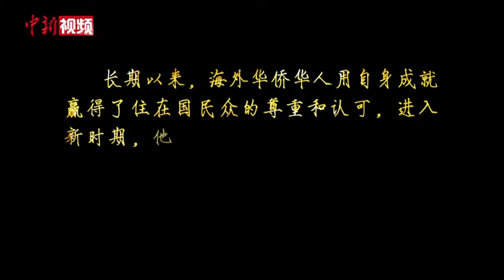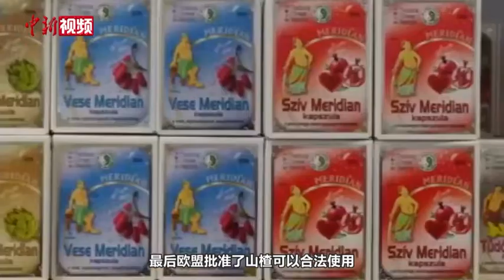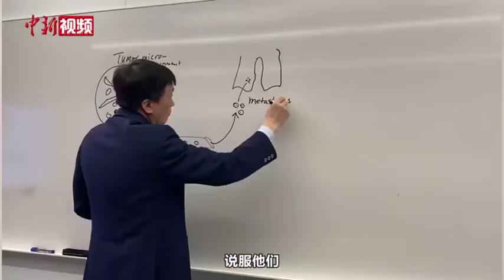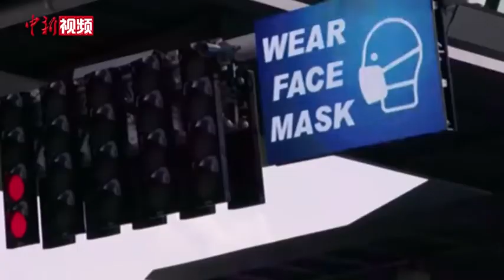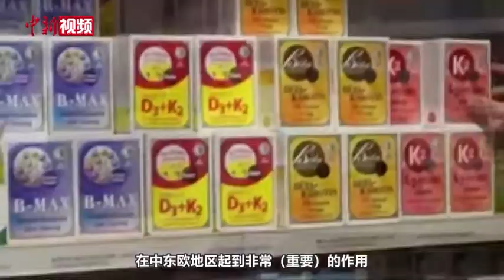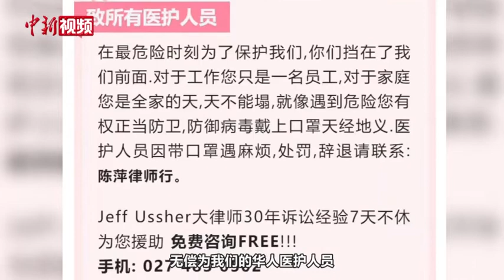海外专业人士共话融入主流：尊重文化差异 为当地增添色彩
如果说老一代侨胞背井离乡是凭借着“三把刀”闯天下，改革开放后走出国门的新侨胞已经在医药、法律、高新科技等诸多专业领域打拼出一番新天地。对他们而言，融入主流不仅要深度介入当地生活，还要尊重文化差异；融入也不意味着一味顺从，更要勇敢捍卫权益；融入不是变为“本地人”，而是为当地增添多元文化。新时代的华侨华人用自身成就赢得了住在国民众的尊重和认可，进入新时期，他们继续以多元视角和多维行动深度融入主流社会，不断为当地增添色彩。